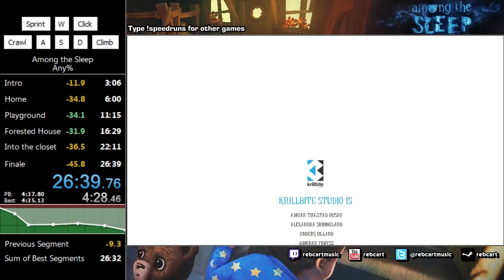Among the Sleep speedrun (any% in 26:39.76)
Only forgot to do the Teddy Animation reposition glitch, I didn't learn about it until after reading the Google doc with a list of glitches that Corbyn Doty has been working so that could be another 6-7 seconds. Other than that, GREAT run. Incorporates first try Teddy skip, first try Puzzle skip (a new find today!), all around great gameplay.

Any and All Commentary was directed towards the viewers on the TwitchTV channel at the time.